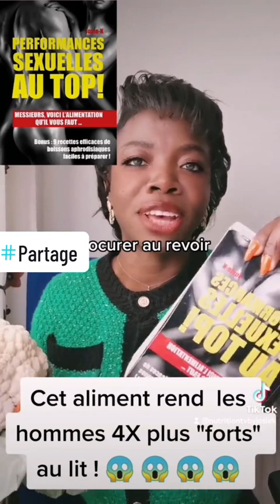🫑CET ALIMENT EST LE PRÉFÉRÉ🥥 DES HOMMES REDOUTABLE🥑 AU LIT!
〽️Partage, 〽️Tague ta personne !
🎁JE T'OFFRE CE LIVRE GRATUIT : LES SUPER ALIMENTS AFRICAINS! Clique ici pour prendre le tien
Pour commander nos produits/services, cliquez ici svp
Rejoindre notre programme HPVC !Clique ici pour t’enregistrer (4 places disponibles) :
Il démarre en septembre c’est un nouveau programme d’accompagnement exclusivement avec Mme Josie-K (pour perdre 10-20 kgs avec les plats africains + plan de stabilisation).